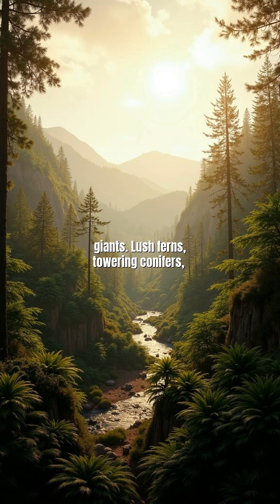Top 3 Largest Dinosaurs That Ever Walked the Earth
Ever wondered which dinosaurs were the true giants of the prehistoric world?

In this video, we explore the top 3 largest dinosaurs that ever lived, from their massive sizes to their fascinating habitats. Discover how these colossal creatures dominated their ecosystems and what made them so unique.

Don't miss out on these incredible facts about Earth's ancient giants!

📋 'Chapter':
『00:00』 The Prehistoric Landscape of the Late Cretaceous
『00:32』 The Colossal Argentinosaurus: King of Herbivores
『01:09』 The Fearsome Spinosaurus: Apex Predator of the Rivers
『01:44』 The Towering Patagotitan: A Giant Among Giants
『02:21』 Legacy of the Giants: Extinction and Discovery